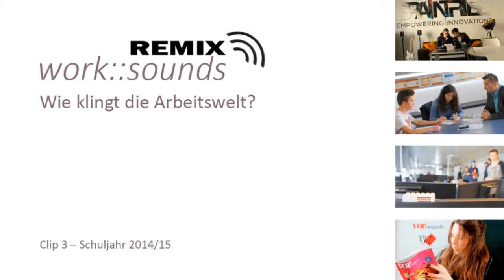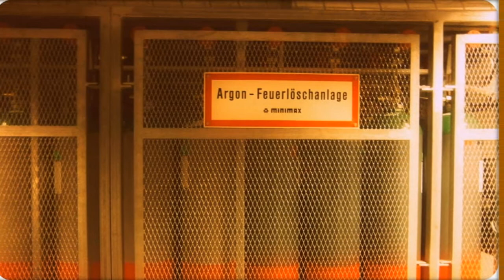REMIX work::sounds 2014/15 – Clip 3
Ein Videoclip der 3AHET-Klasse der htl donaustadt

Im Rahmen des Projekts "work::sounds - Wie klingt die Arbeitswelt?" bearbeiteten SchülerInnen berufsbildender Schulen Geräusche, Klänge, Interviewausschnitte und Fotos von vier unterschiedlichen Unternehmen (Braintribe, STRABAG SE, VORmagazin & ITdesign).

Mit audiotechnischen Effektgeräten und Samplern komponierten sie unter der musikalischen Leitung von Marco Kleebauer (u.a. Leyya, Karma Art) ein experimentelles Musikstück und spielten dieses live ein. Für das Video wurden verschiedene Bildaufnahmen bearbeitet und zu einem Clip geschnitten.

Auftraggeber: Arbeiterkammer Wien
Konzeption und Durchführung: EDUCULT - Denken und Handeln im Kulturbereich